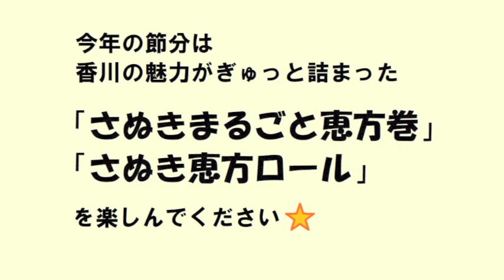さぬきまるごと恵方巻＆さぬき恵方ロール《香川県》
「かがわの食」Happyプロジェクトの一環として県産食材の魅力を広げるため、県内和食の料理団体と菓子団体と連携し、県産食材を使用した恵方巻と恵方ロールを開発しました。
県内の飲食店と量販店、洋菓子・和菓子店で予約販売を行い、恵方巻・恵方ロールを通じて県産食材をＰＲします。
参加店・販売メニュー等の詳細については次のHPをご覧ください。